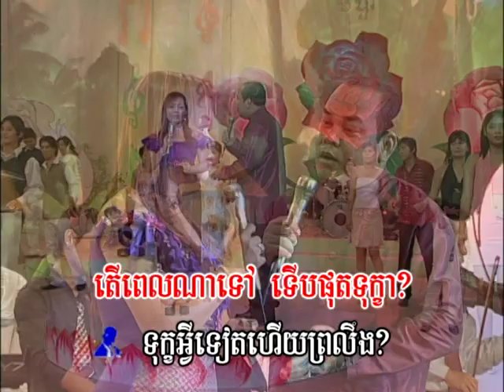ស្នេហ៍គ្មានជម្រៅ Snea gmein jom rourv